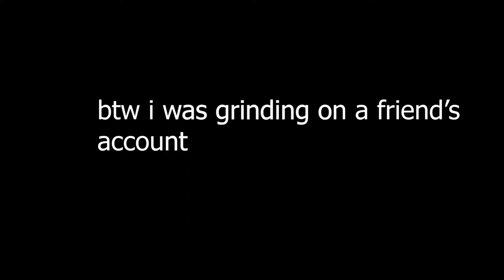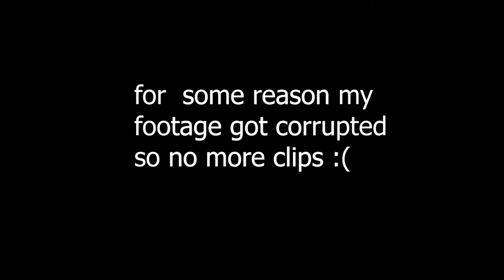Short Arsenal kill montage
i put (some) effort into editing!1!!
epic music by Mick Gordon